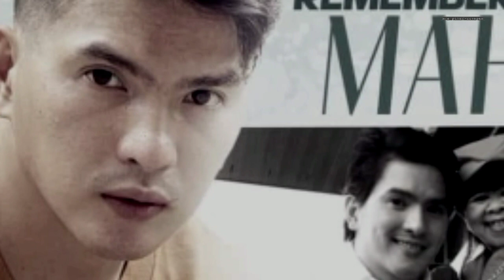Mygz Molino NAGING EMOSYUNAL sa "The Bobay and Tekla Show" October 31 2021